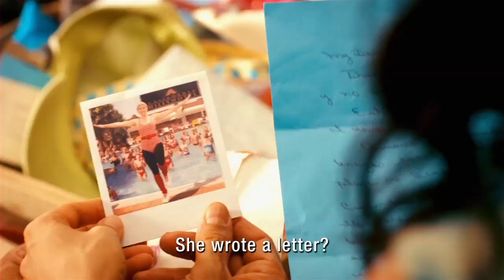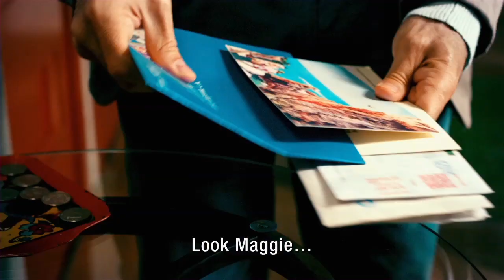Instructions Not Included (Official Trailer)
Instructions Not Included 2013 - Pantelion Films
Starring Eugenio Derbez, Jessica Lindsey, Loreto Peralta, Daniel Raymont, and Alessandra Rosaldo

Trailer owned by Pantelion Films